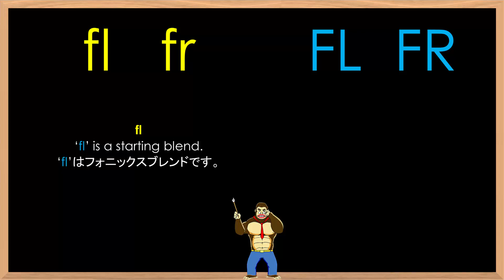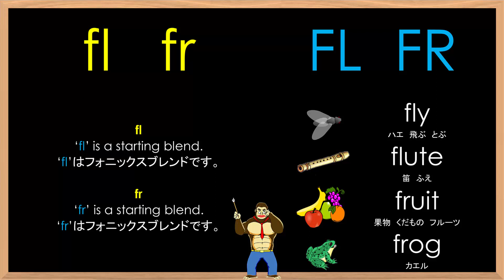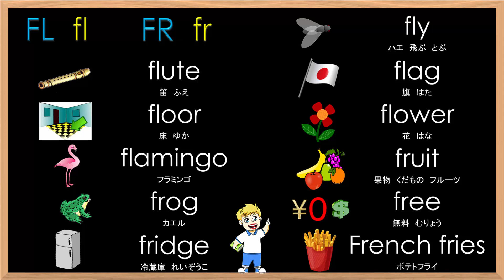Phonics Lesson #34 fl fr フォニックスレッスン - fl frの発音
In this video we will practice the fl fr sound and some related vocabulary.
このビデオではfl frの発音の練習します。

For more practice with this lesson or other lessons and tests, please

もっと練習したかったら、 へ行けば14000以上のレッスンとテストを利用して楽しく学べます。